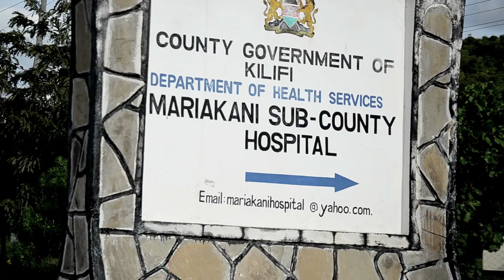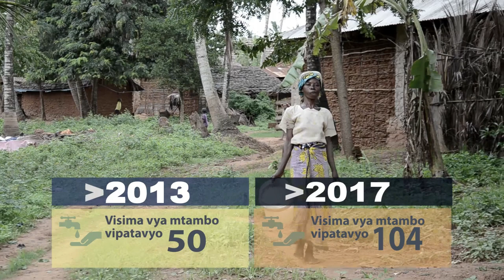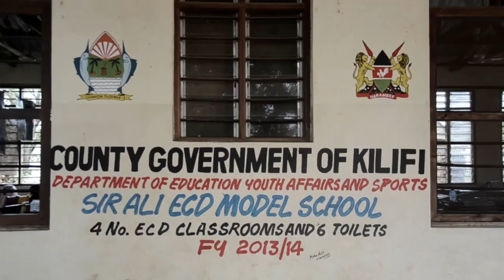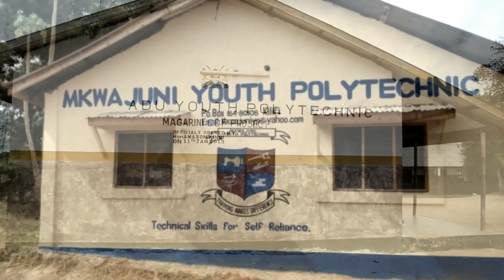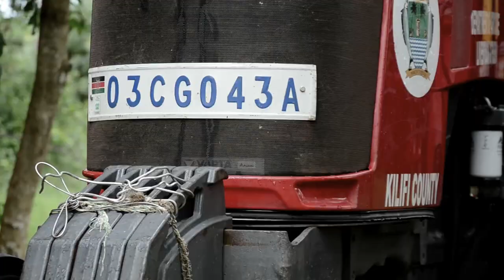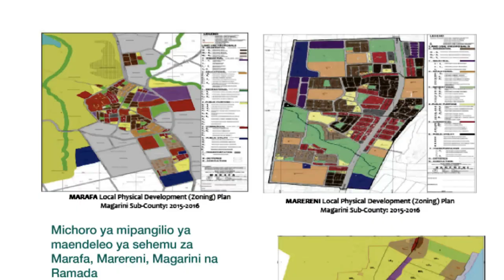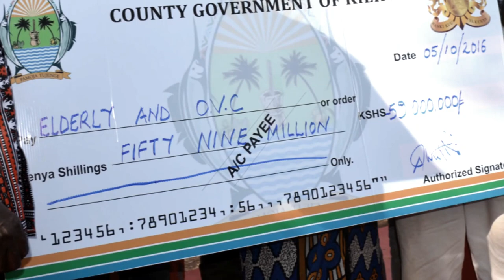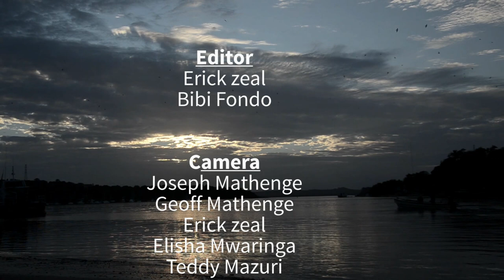KILIFI COUNTY DOCUMENTARY 2013 - 2017